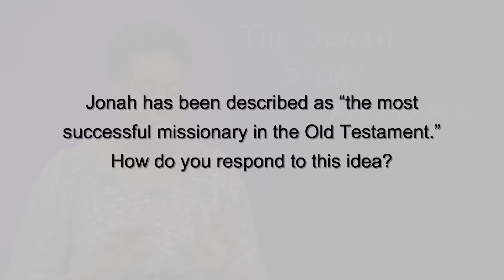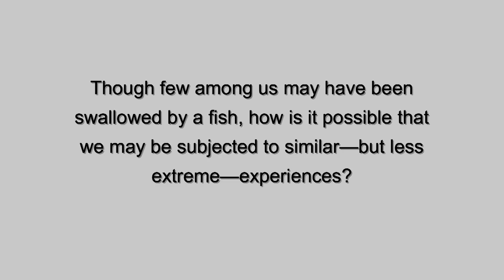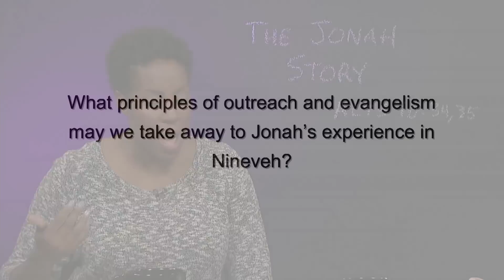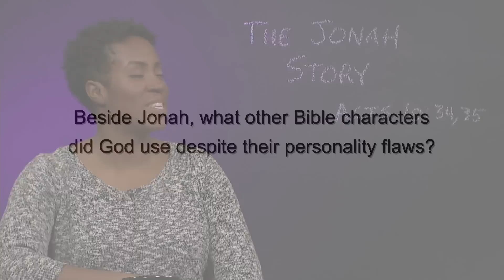SSU-2015-03-04: The Jonah Saga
Study 4 of 13 on Biblical Missionaries

“God works! This is an undeniable fact. Despite believers, God works which in and of itself is in amazing fact. Perhaps this is the purpose of the inclusion of the story of Jonah in Scripture and Jesus mentioning the prophet by name. Despite our prejudices and biases and conflicting…sometimes rabid…politicking…God always works to save those who truly call on His name…the same who then choose to honestly live by it.”—Falvo Fowler

Scriptural Basis: 2 Kings 14:25; Jonah 1–4; Isa. 44:8; 56:7; Matt. 12:40; Rev. 14:6–12.

Key Text: “‘I now realize how true it is that God does not show favoritism but accepts from every nation the one who fears him and does what is right’” (Acts 10:34, 35, NIV).
1. What would you say is the central point of the story of Jonah?

2. Jonah has been described as “the most successful missionary in the Old Testament.” How do you respond to this idea?

3. Though few among us may have been swallowed by a fish, how is it possible that we may be subjected to similar—but less extreme—experiences?

4. What principles of outreach and evangelism may we take away to Jonah’s experience in Nineveh?

5. How are we to understand God’s asking the question, “’Should I not be concerned . . .’” (Jonah 4:11).

6. Beside Jonah, what other Bible characters did God use despite their personality flaws?